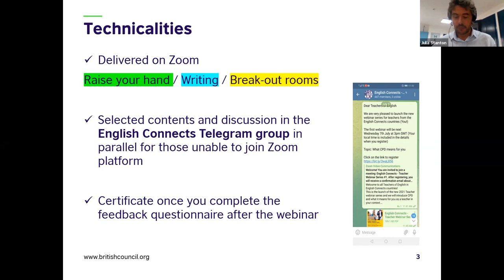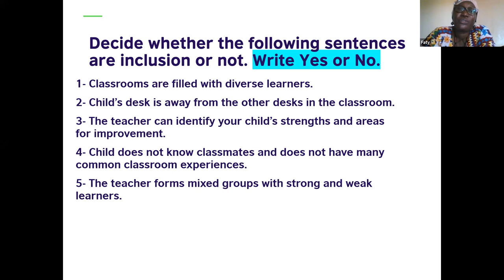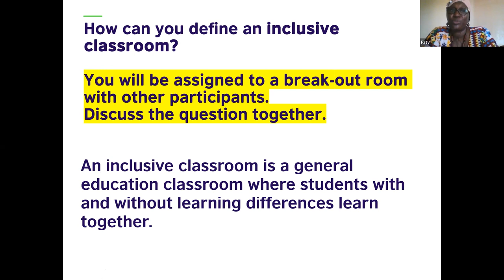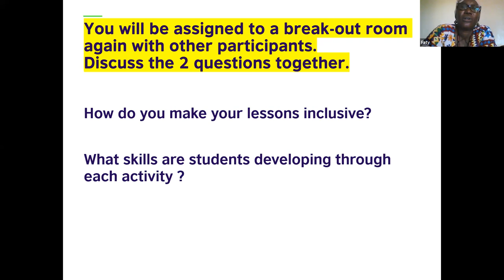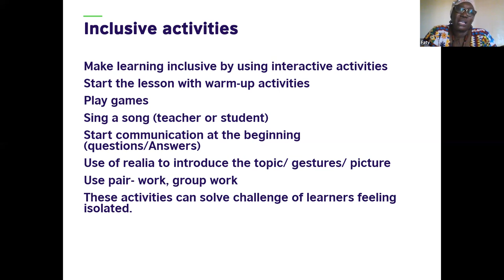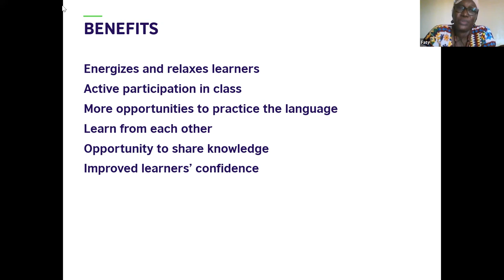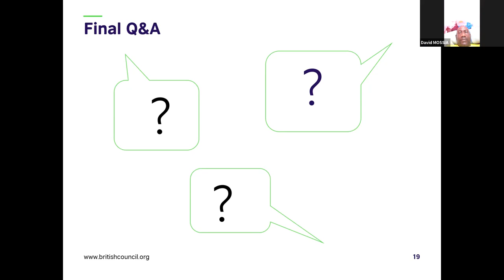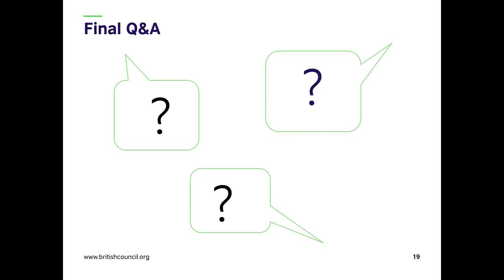TEA webinar | Making classes inclusive | Faty Dembele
On 8 September 2021, the English Connects team ran the third webinar of its NEW series for teachers of English with Faty Dembele.
Our webinars are usually held monthly and are completely free. Certificates are available for all attendees.
To receive news and updates about the English Connects webinars for teachers, join our Teachers Community of Practice via the Telegram App.